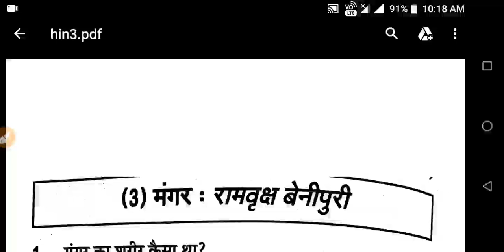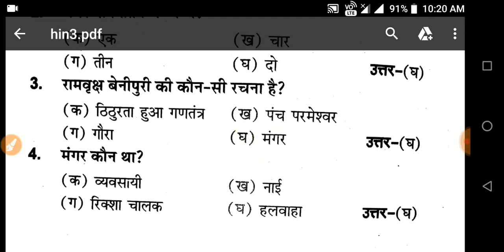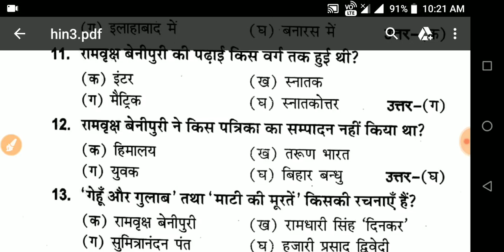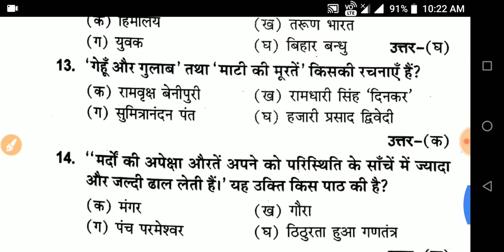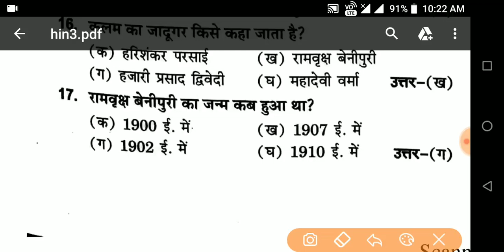12th hindi vvi objective|| 12th hindi 50 marks..||2019 by knowledge provider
12th hindi vvi objective|| 12th hindi 50 marks..||2019,

About myself:–
Hi,

•biology:–

•physics:–